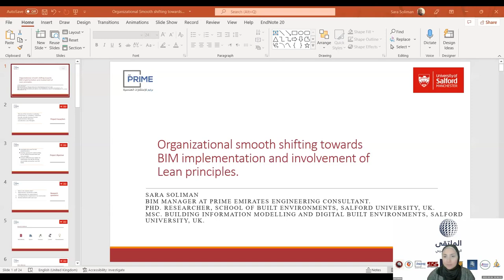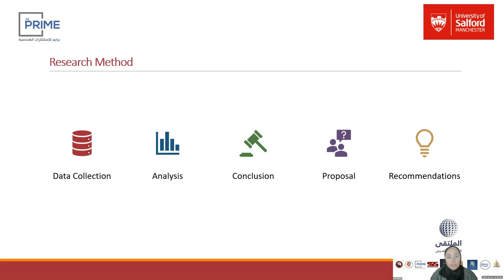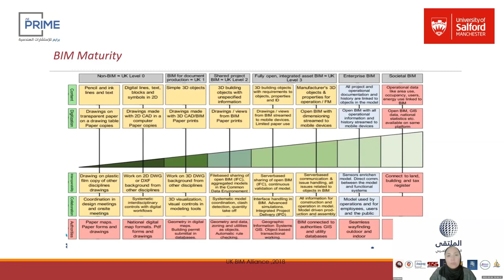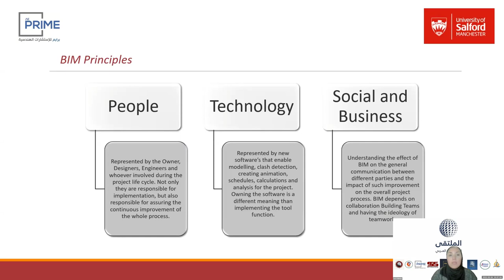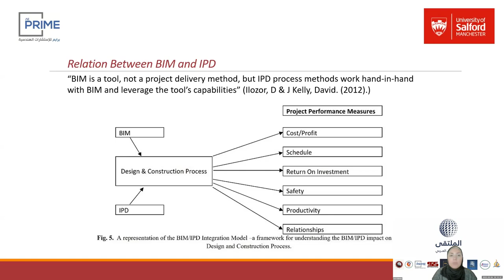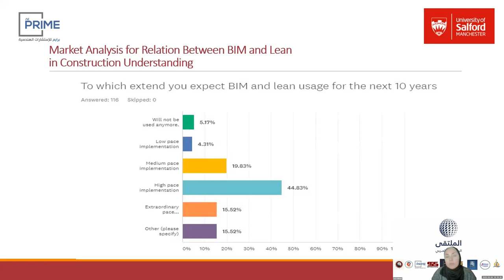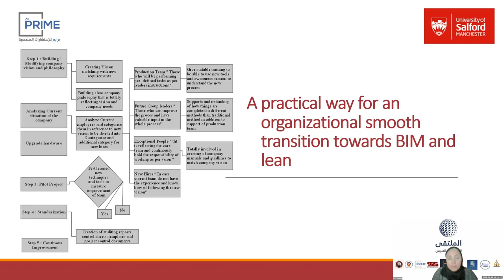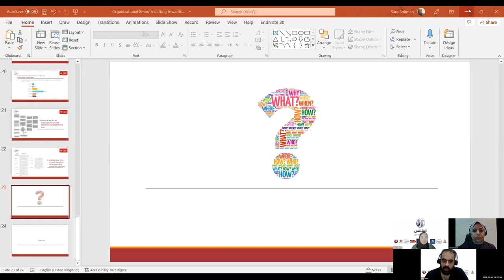م سارة سليمان الملتقى الهندسي العربي Organizational smooth shifting towards BIM and Lean